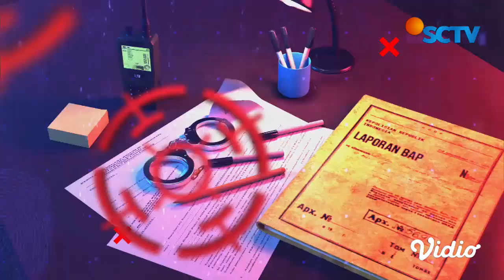Kecelakaan Maut Renggut Keluarga Kami | Buser